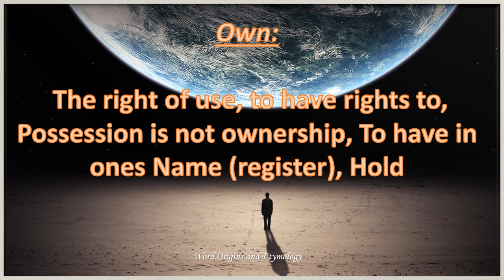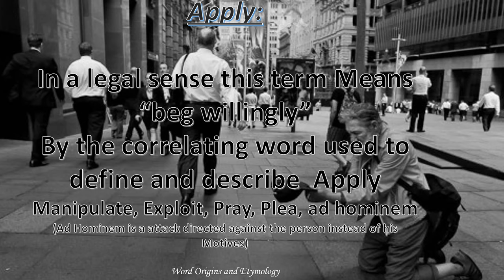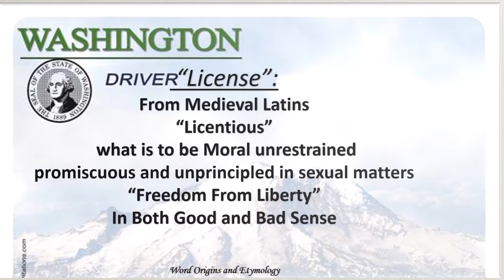Hidden Meanings Of Legal Words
When you think about being free and then realeyes you are living in a world unknowing of truth... Start here